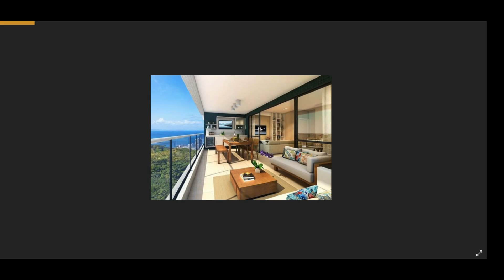परिवार के साथ देखो || Luxury inside दूरबीन के साथ || Must Watch